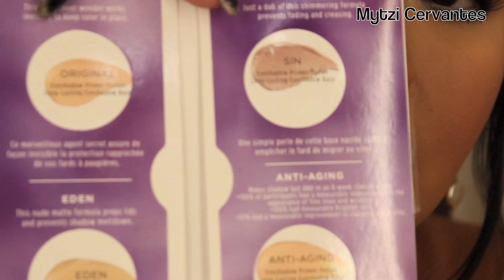Compras / Haul !!!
PRODUCTOS EN ORDEN DE APARICION:
* Limpiador de brochas Mac
* Studio Fix Mac
* Pre+prime Crema facial con acabado matte
* Naked pigmento Mac
* Rubor Prolonger Blush tono eternal sun
* Rubor edición Divine mineral tono lured to love
* Labial tono Diva
* Josie Maran aceite argan 100% 50 ml
* Sombras Nars tonos Mekong y Galapagos
* Naked 3 Urban Decay
* Hourglass tono Ambient
* NYX rubor tono Cocoa
* NYX fijador de maquillaje
* Corrector HD tono glow eclat
* NYX Delineador dorado
* NYx wonder pencil tono medium moyen
* Sugarpill Tono Poison plum
* Ardell removedor de pegamento
* Ecotools Brochas de viaje
* Set Real Techiques Core colection
* Pinzas para detener peinados Salon Care
* Ardell pestañas postizas Demi whispes
* Face secrets Jean Black
* Paladio delineador de ojos tonos aqua force y burgbundy
* Styli stile Tonos Raisin y Oxford
* Shampoo Mane n Tail
* Lamaur Sprayage innovador concentrado fijacion extra firme

Beshos mua!!!